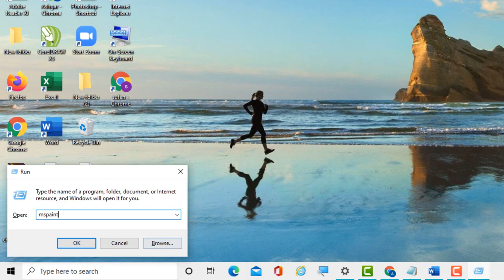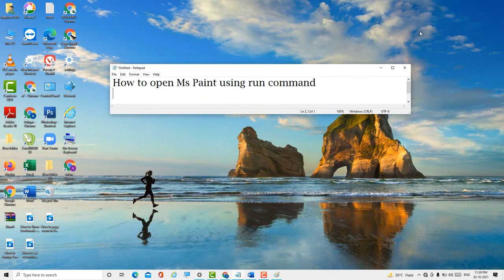How to open Ms Paint using run command